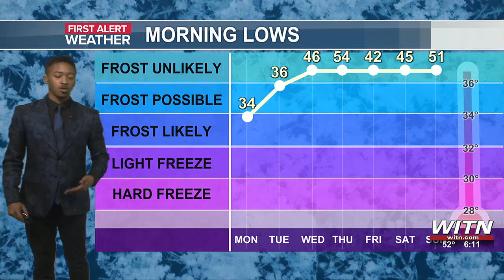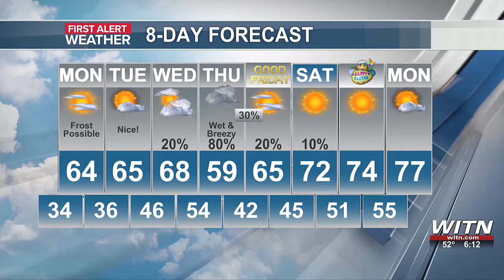First Alert Forecast for Sunday, March 24th